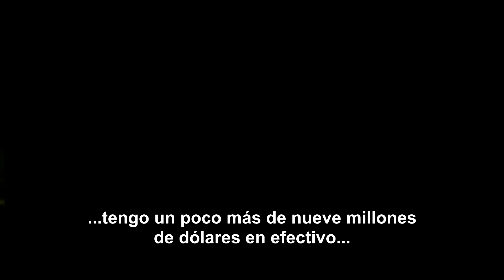Honest Thief (Ladrón Honesto) - Tráiler Subtitulado Español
Cuando el experimentado ladrón de bancos Tom Carter (Liam Neeson) conoce a Annie (Kate Walsh) y se enamora de ella, él decide cambiar sus formas y comenzar de nuevo. Lo primero en su lista de tareas pendientes es entregarse por el botín de $ 7 millones que ha estado escondiendo en las instalaciones de almacenamiento donde trabaja. Él, sin embargo, se da cuenta rápidamente de que el FBI no es tan prístino como él cree que es y que funcionarios corruptos y corruptos ensucian sus filas. Pronto, se ve obligado a luchar para limpiar y proteger su nombre. Dirigida por Mark Williams.